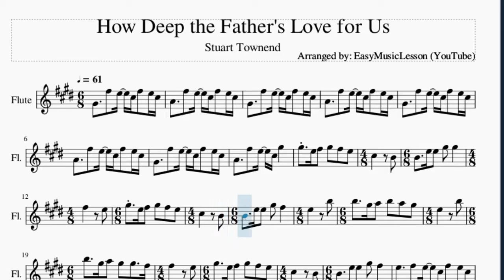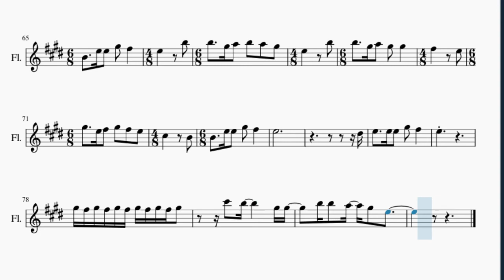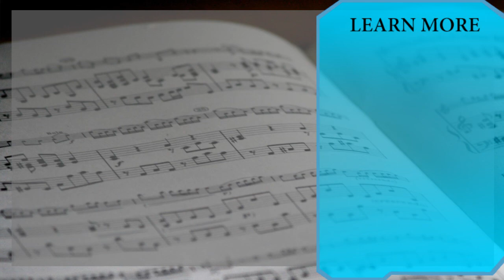Flute Sheet Music: How to play How Deep the Father's Love for Us by Stuart Townend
Here is a sheet music/tab video on the song How Deep the Father's Love for Us by Stuart Townend on the flute. A flute sheet music arrangement which is transposed to notes that are easily played by flute, for the song How Deep the Father's Love for Us by Stuart Townend.

EasyMusicLesson teaches you to play the your favorite instrument, through well-arranged sheet music so that you too can learn how to play How Deep the Father's Love for Us by Stuart Townend on the flute as fast as you can. A flute sheet music with backing tracks to help your play the song better.

Chords of Flute arrangement:
C# Min   A Maj   C# Min   A Maj   C# Min   A Maj   C# Min   A Maj
E Maj   F# Min   E Maj   A Maj   E Maj   C# Min   B Maj   E Maj
F# Min   E Maj   A Maj   E Maj   B Maj   E Maj   E Maj   C# Min
B Maj   A Maj   E Maj   C# Min   B Maj   E Maj   F# Min   E Maj
A Maj   E Maj   B Maj   C# Min   A Maj   C# Min   A Maj   E Maj
F# Min   E Maj   A Maj   E Maj   C# Min   B Maj   E Maj   F# Min
E Maj   A Maj   E Maj   B Maj   E Maj   E Maj   C# Min   B Maj
A Maj   E Maj   C# Min   B Maj   E Maj   F# Min   E Maj   A Maj
E Maj   B Maj   C# Min   A Maj   C# Min   A Maj   C# Min   A Maj
C# Min   A Maj   E Maj   F# Min   E Maj   A Maj   E Maj   C# Min
B Maj   E Maj   F# Min   E Maj   A Maj   E Maj   B Maj   E Maj
E Maj   C# Min   B Maj   A Maj   E Maj   C# Min   B Maj   E Maj
A Maj   E Maj   B Maj   C# Min   A Maj   C# Min   A Maj   C# Min
A Maj   C# Min

Melody notes of Flute:
G#4   F#5 E5 C#5 F#5 E5 C#5
A4   F#5 E5 C#5 F#5 E5 C#5
A4   F#5 E5 C#5 G#5
G#5 E5 F#5 G#5 F#5 E5
C#5   B4 B4   E5
E5 G#5 G#5   F#5
E5 G#5 E5 F#5 G#5
F#5 E5 C#5   B4
B4   E5 E5 G#5 F#5
E5   B5 B5   G#5
A5 B5 A5 G#5 E5
B5 B5   G#5 A5 G#5
G#5   F#5 F#5   E5
E5 G#5 F#5   E5   F#5
E5 C#5 F#5 E5 C#5 A4   F#5
E5 C#5 F#5 E5 C#5 G#4   F#5
E5 C#5 F#5 G#5 G#5 E5
F#5 G#5 F#5 E5 C#5
B4 B4   E5 E5 G#5
G#5   F#5   E5
E5 G#5 F#5   E5
B5 B5   G#5 A5 B5
A5 G#5 E5   B5
B5   G#5 A5 G#5 G#5
F#5   E5 G#5   E5
F#5   E5
C#6   B5
C#6 F#5 D#6 C#6   G#4
D#5
C#5
G#5   F#5
E5     D#5
B4 G#5 G#5 E5 F#5 G#5
B4   E5 E5 G#5 G#5
F#5   E5   B5
B5   G#5 A5 B5 A5 G#5
A5 G#5 G#5   F#5
G#5   F#5   E5
D#5 E5   E5
G#5 F#5 G#5 F#5
G#5 F#5 G#5 F#5 G#5 F#5 G#5   C#6
B5     G#5 G#5   B5 B5